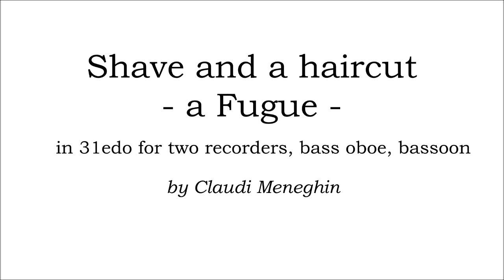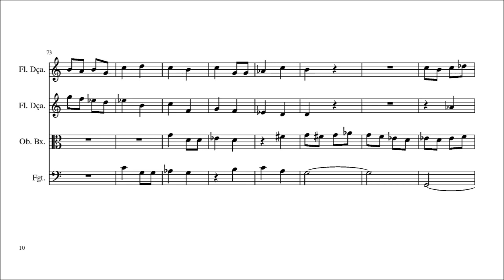Shave and a Haircut - a Fugue, in 31edo by Claudi Meneghin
A short fugue on the tune "Shave and a Haircut - Two bits" in 31edo, for two recorders, bass oboe, bassoon.